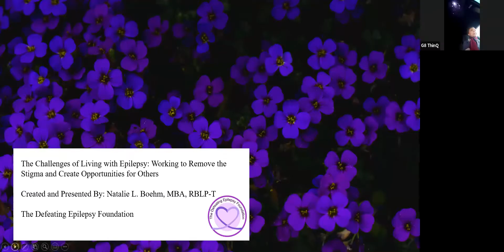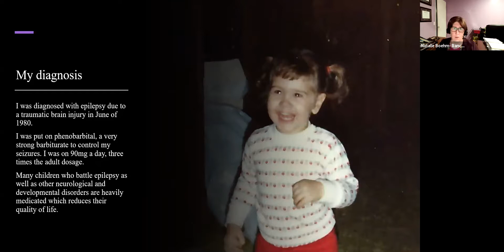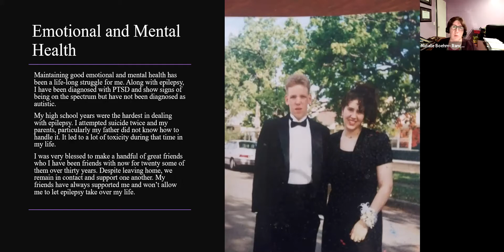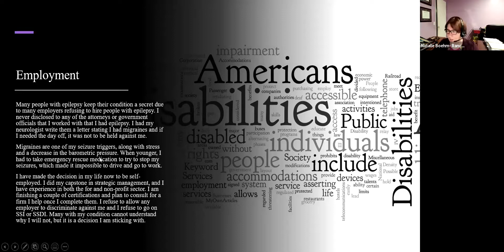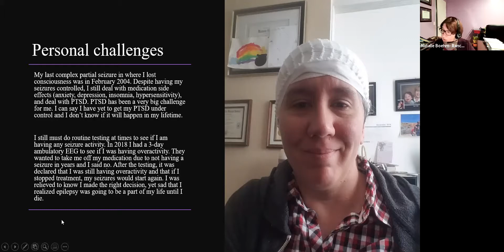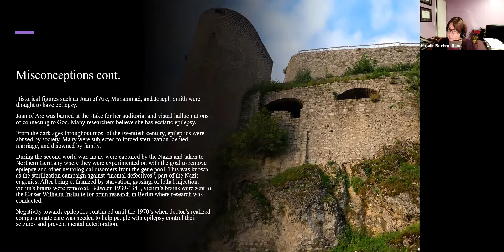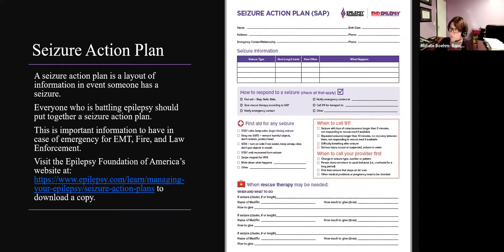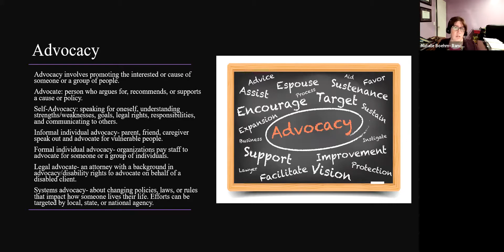Overcoming Challenges Ep. 2: Defeating Epilepsy with Natalie Boehm.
Women's Empowerment Workshop Nov. 2021
Overcoming Challenges: Defeating Epilepsy with Natalie Boehm.

Natalie L. Boehm is a social entrepreneur and the president and founder of The Defeating Epilepsy Foundation. Natalie has an MBA from the University of Redlands. Her passion is to help those who are battling epilepsy have better economic and educational opportunities, better healthcare, and understand what it takes to advocate for themselves.